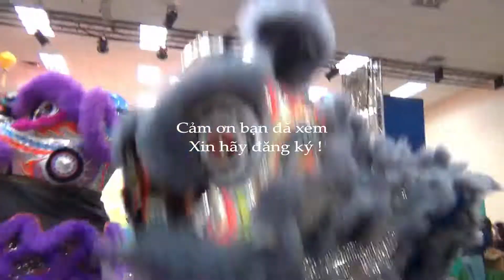TẾT TRUNG THU TẠI CHÙA LIÊN HOA 2022 (I)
Mid-Autumn Festival at Lien Hoa Temple 2022 / Houston TX
A Frank Nguyen production